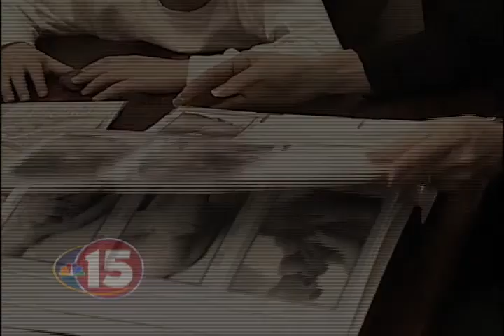Faith's Legacy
How Faith's Legacy is helping families get through their darkest days.